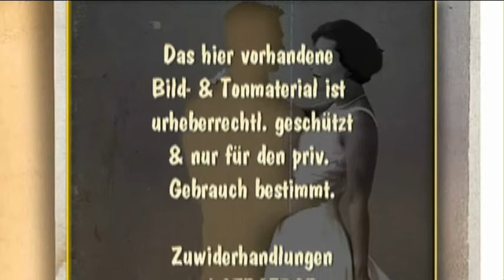Keduma -Lutzi erklärt... (STAFFEL 5, FOLGE 8) -Kann man sich selbst heiraten?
Wenn sich zwei Menschen lieben, denken sie auch irgendwann daran, ob sie heiraten möchten, oder nicht. Aber es geht dabei immer nur um zwei Personen, oder in anderen Kulturen auch um mehrere Personen. Doch kann man sich tatsächlich selbst heiraten? Und wenn ja, wie geht das und warum sollte man sowas vielleicht machen wollen? Was im ersten Moment seltsam klingt, klingt im zweiten Moment recht interessant. Gut, dass Lutzi auch bei diesem Thema alles genau erklären kann.